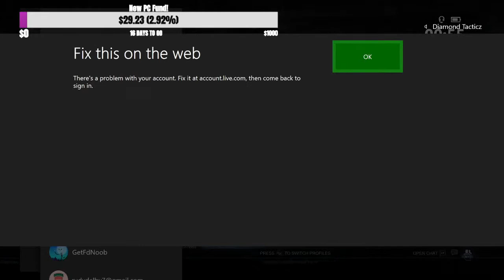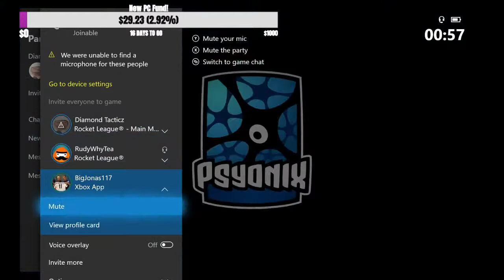Rocket League Competitive